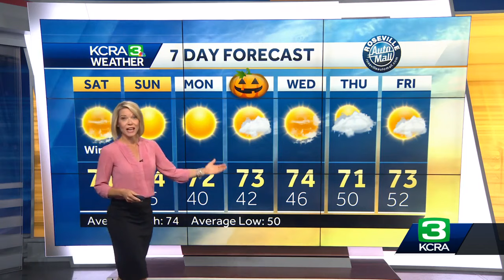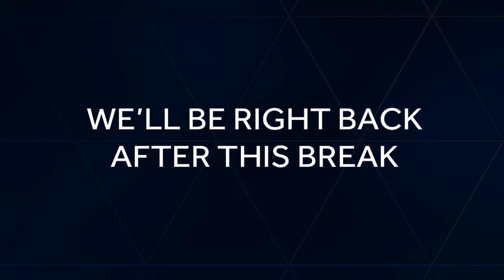Edward James Olmos previews first of its kind Latino book festival in Sacramento